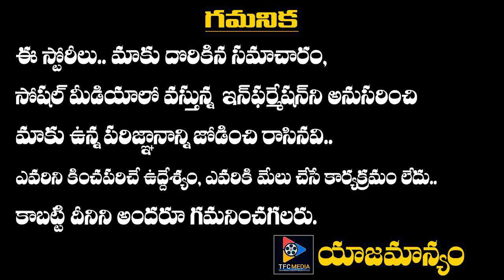Manchu Manoj Questions TTD On Selling Lord Balaji Properties || Telugu Full Screen